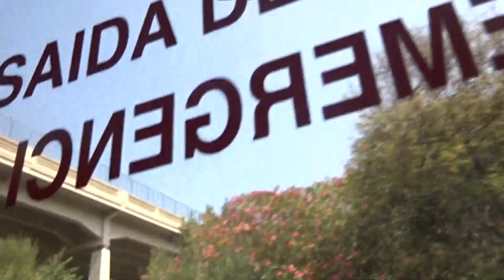Crossing the Ponte 25 de Abril [Lisbon 2018][39]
On the 753 bus [I think it was] and crossing the Tagus River over the 25th April Bridge to go and visit Christ the King statue.